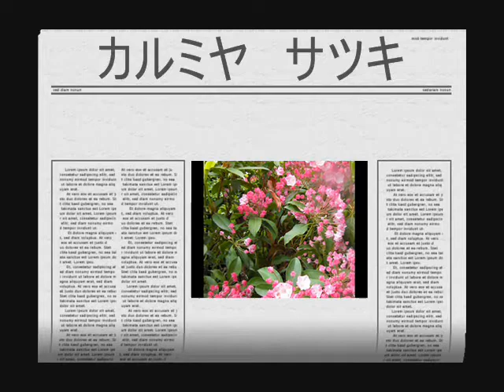柴犬ク～と花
梅雨の入りしたばかりなのに
暑い日でした。庭の花もサツキも咲き始めました・・
ハイビスカスも
ク～もだらり・・